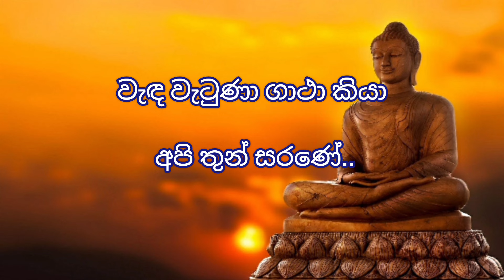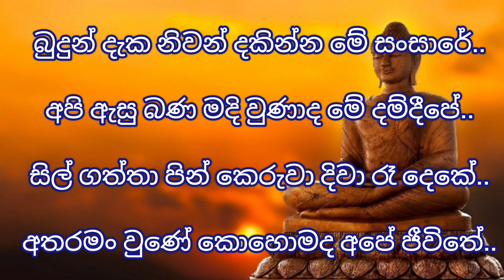budun daka niwan dakinna karaoke without voice with lyrics/බුදුන් දැක නිවන් දකින්න karaoke